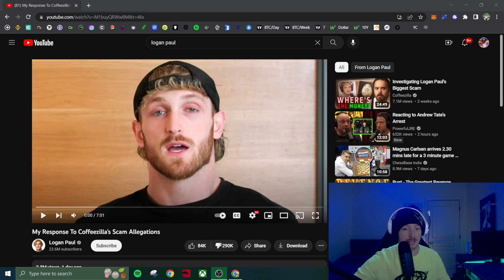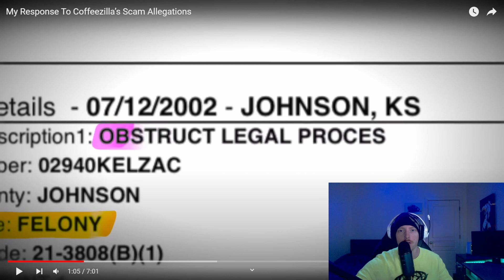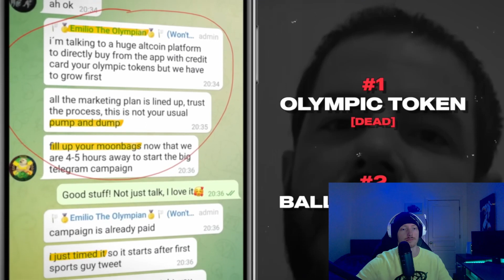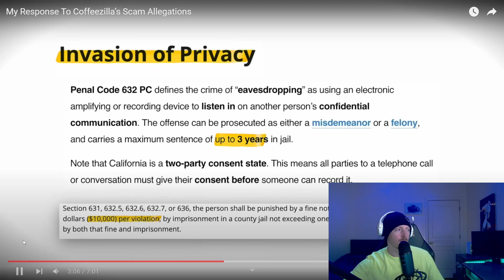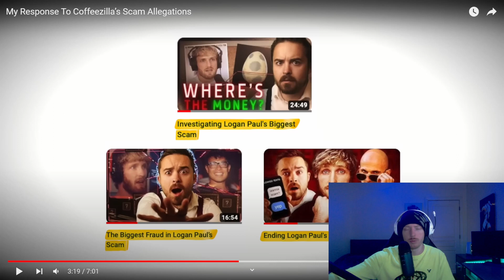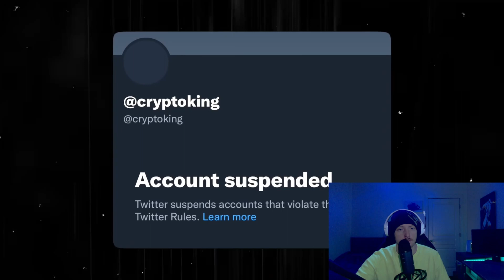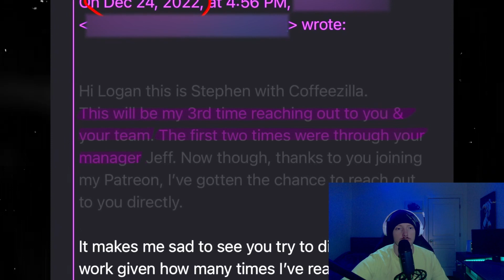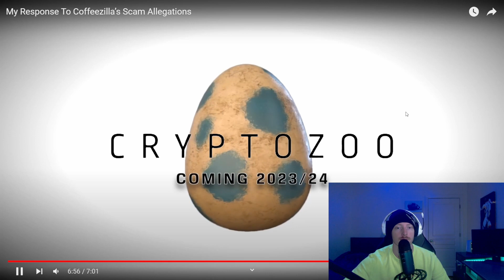Logan Paul Threatens Coffeezilla (DELETED FOOTAGE)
Logan Paul threatens Coffeezilla in response to his 3 part serious investigating Crypto Zoo.